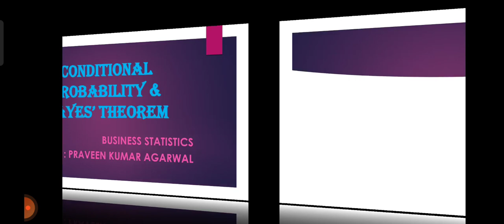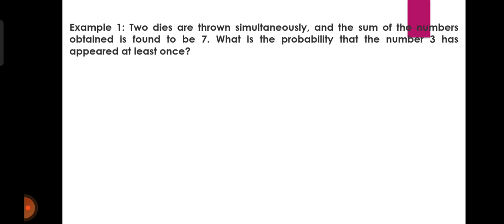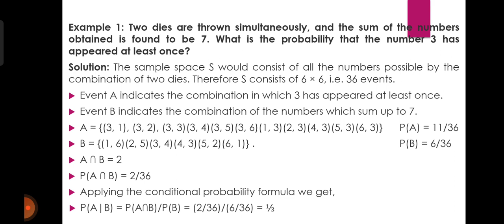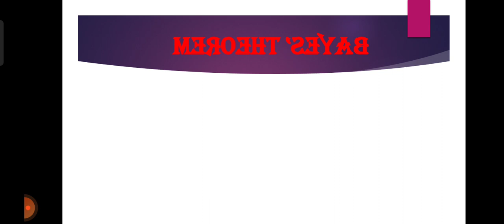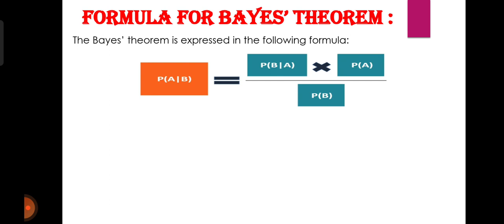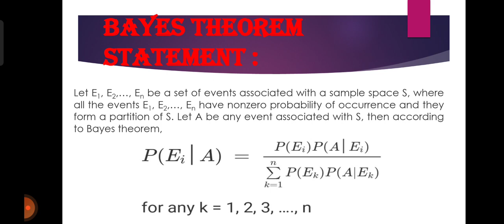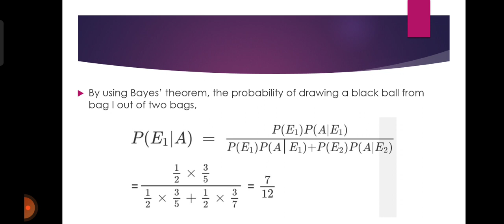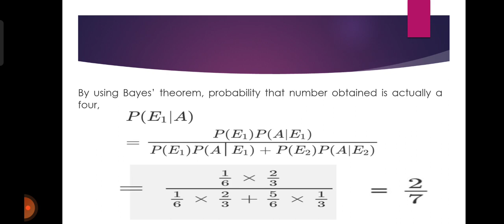Conditional Probability and Bayes' Theorem